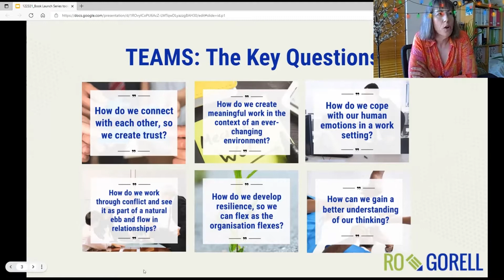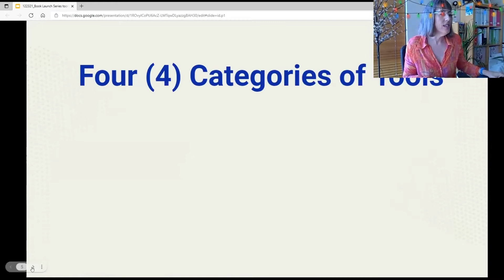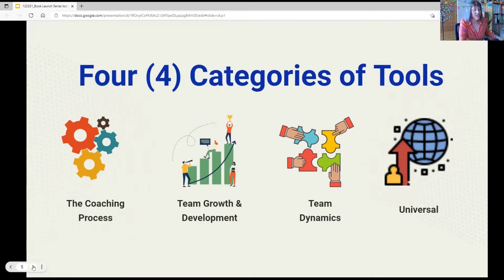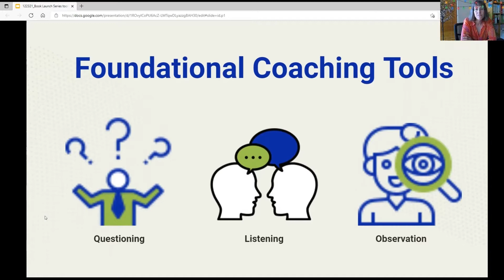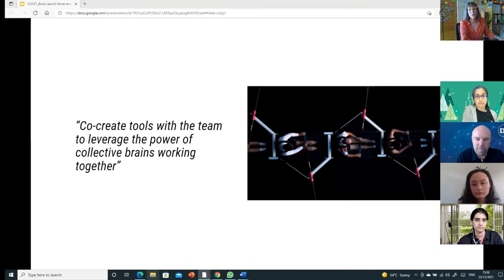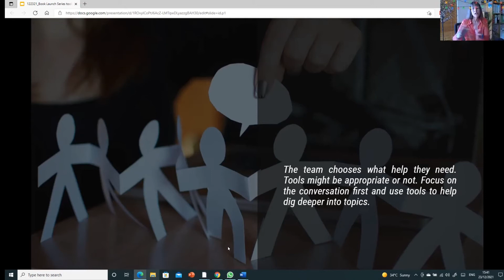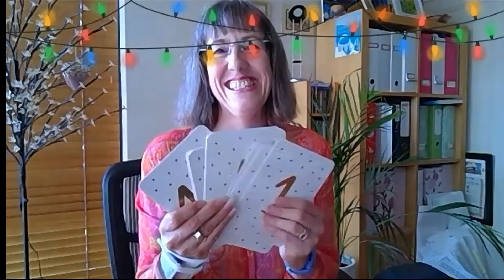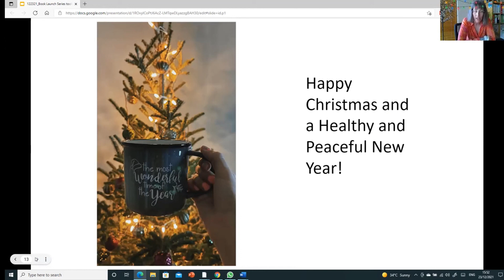Week 3 of Coaching Self-Organising Teams - Book Launch Series: Tools and Techniques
Welcome back to the Week 3 of Coaching Self-Organising Teams. In today's video, we explore Tools and Techniques

You can learn more about this topic in my book Coaching Self-Organising Teams.

Videos by author, director, change expert, and team coach Ro Gorell of GrowTalentRo.com. She helps organisations and individuals improve their performance by creating a great culture through coaching.

She has co-authored two books: “50 Top Tools for Coaching”, one of Kogan Page’s top 10 coaching books, and “Creating a Coaching Culture” and is the author of two further books, “Are They On the Right Bus? The 55-Minute Guide to Talent Management” and “Group Coaching”.